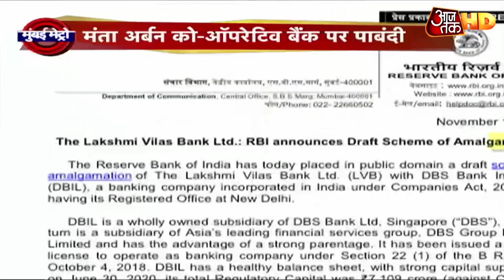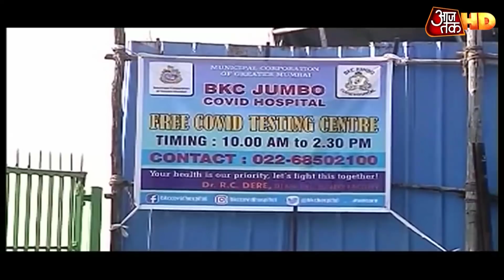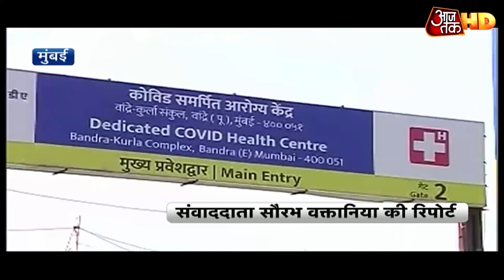Mumbai में कम हुए संक्रमण के मामले, फिर भी प्रशासन अलर्ट | Mumbai Metro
मुंबई में कोरोना को लेकर हालात काबू में है. कोरोना को लेकर नए मामले में रोजाना कमी आ रही है. लेकिन प्रशासन कोई ढील देना नहीं चाहता. सरकार को अंदेश है कि दिल्ली और यूरोप की तरह मुंबई में कोरोना की लहर नई आ सकती है. सरकार का कहना है कि जब तक वैक्सीन नहीं आ जाती तब तक कोविड सेंटर चलते रहेंगे. देखिए ये खास रिपोर्ट.